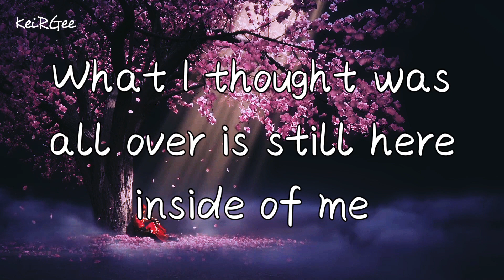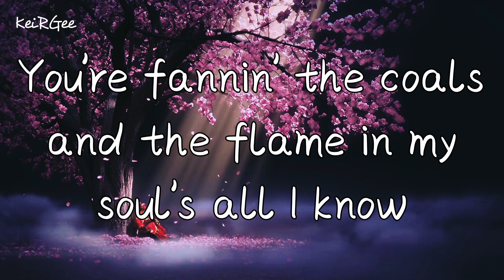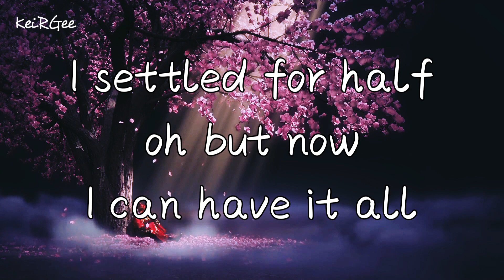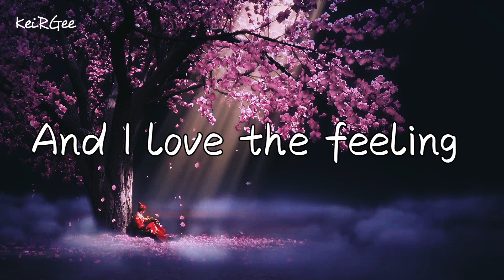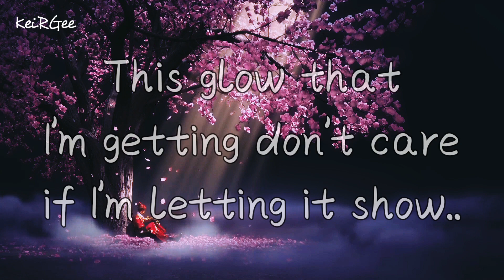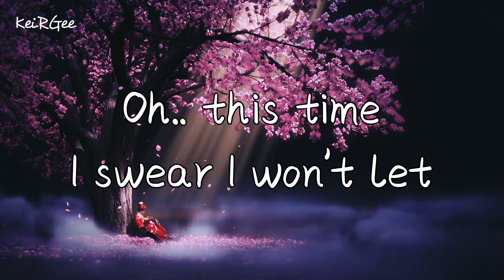I Know the Feeling | by Taylor Dayne | @keirgee Lyrics Video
About

Artist: Taylor Dayne

Taylor Dayne (born Leslie Wunderman; March 7, 1962) is an American singer, songwriter, and actress. She rose to fame in 1987 after her debut single "Tell It to My Heart". Dayne achieved six additional U.S. top-10 singles, including "Love Will Lead You Back", "Prove Your Love", and "I'll Always Love You".

Album: Can't Fight Fate

Can't Fight Fate is the second studio album by American singer and songwriter Taylor Dayne, released on October 7, 1989, by Arista Records. The album continued her chart success and was certified 2x Platinum by the Recording Industry Association of America.

"I Know the Feeling" is a song by Taylor Dayne. It is track #7 from the album Can't Fight Fate that was released in 1989.

Released: 1989

Genres: Pop music, Dance-pop, Dance music, Pop rock, Adult contemporary music

Credits to thw song owners and copyrighters